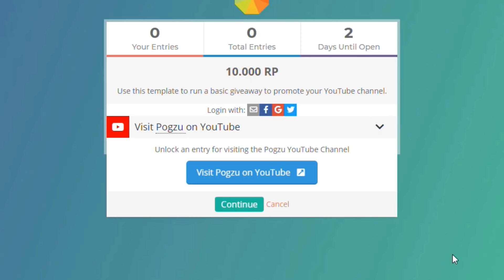ASSASIN NAUTILUS??? - FULL AP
GOOD LUCK!